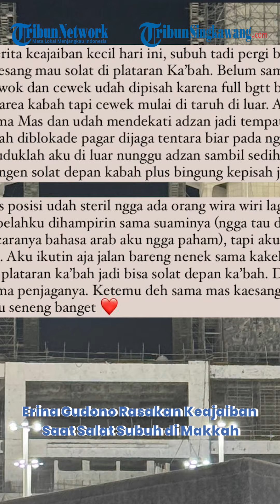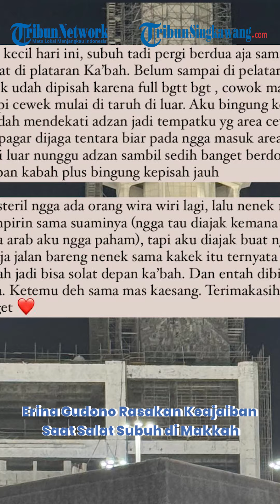Erina Gudono Rasakan Keajaiban Saat Salat Subuh di Makkah, Sempat Alami Ini!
Pengalaman tak terduga memang kerap terjadi ketika sedang melakukan ibadah umrah atau haji di tanah suci Makkah, Arab Saudi.

Hal tersebut juga rupanya dirasakan oleh istri Kaesang Pangarep, Erina Gudono.

Erina Gudono kerap membagikan aktivitasnya selama di tanah suci lewat postingan Instagram story. Erina Gudono membagikan kisah ajaib yang dia alami ketika akan salat subuh di Kabah.

"Cerita keajaiban kecil hari ini, subuh tadi pergi berdua aja sama Mas kaesang mau solat di plataran Ka'bah. Belum sampai di pelataran jalur cowok dan cewek udah dipisah karena full bgtt bgt, cowok masih bisa di area kabah tapi cewek mulai di taruh di luar," cerita Erina pada Instagram story.

Erina Gudono sampai kebingungan lantaran terpisah dengan Kaesang. Terlebih, waktu adzan subuh semakin dekat.

Sehingga rea salat khusus perempuan juga telah ditutup pagar dan dijaga tentara agar para jamaah tidak lagi masuk ke area Kabah.

Erina Gudono duduk sendirian hingga di sekelilingnya mulai sepi. Namun, tiba-tiba seorang nenek yang duduk di sebelahnya dihampiri oleh suaminya. Erina mengaku kalau dia tidak mengerti yang dibicarakan oleh kakek dan nenek tersebut. Dari gerakan tubuhnya, Erina menyadari kalau dia diajak oleh nenek tersebut untuk mengikutinya.

Tanpa pikir panjang, menantu Presiden Joko Widodo itu langsung mengikuti pasangan kakek dan nenek tersebut. Tak diduga, rupanya mereka membawa Erina ke area lebih dekat dengan Kabah.

"Aku ikutin aja jalan bareng nenek sama kakek itu ternyata diajak ke plataran ka'bah jadi bisa solat depan ka'bah. Dan entah dibiarin aja sama penjaganya. Ketemu deh sama mas kaesang. Terimakasih YaAllah aku seneng banget," tutur Erina.